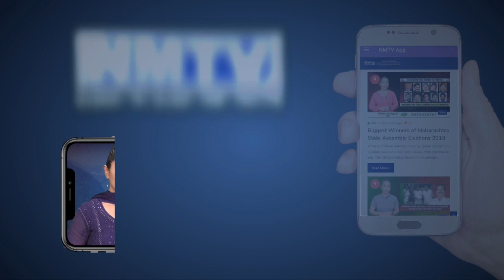May 4: Thane Municipal Corporation COVID-19 cases surpass 400